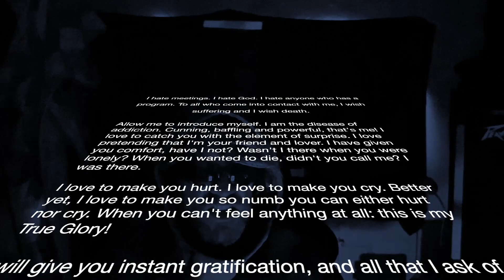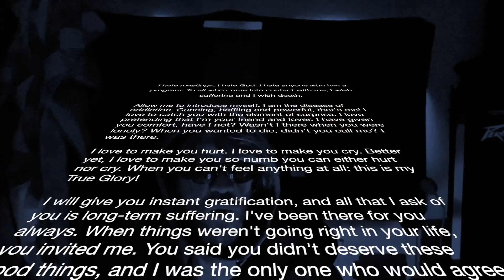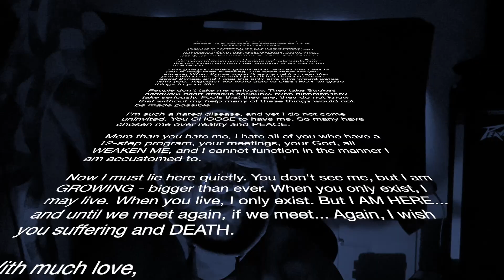Your Addiction, Cunning, Baffling, and Powerful!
In today's world with constant admiration of drugs and alcohol, we are reminded that somewhere a child is on the streets suffering from the sickness of addiction.  We remember the poor souls that this deadly disease has taken from us.
Life on life's terms and acceptance are the answer to all my problems today.  This video is an expression of art to sever the bondage of Alcoholism and drug addiction.  Everyone struggles in their lives at some capacity.   We deal with a spiritual malady that needs to be addressed.  I need to be reminded of the power of my addiction on a daily basis to further my recovery and service to other addicts and alcoholics.

There is an easier softer way.  Hard work and God first has allowed me to overcome my addiction.